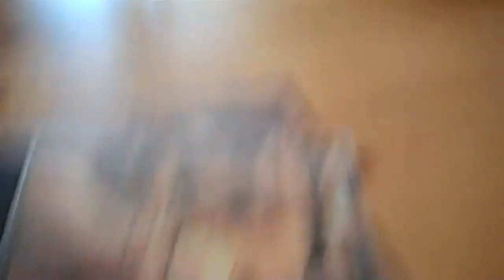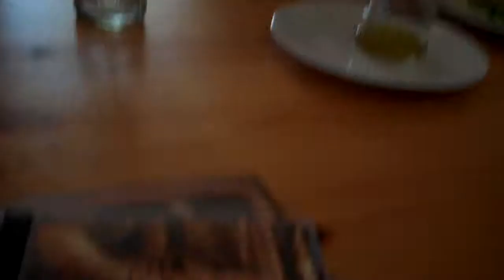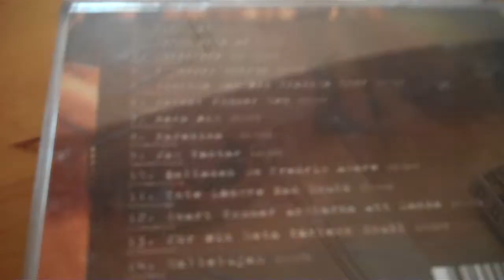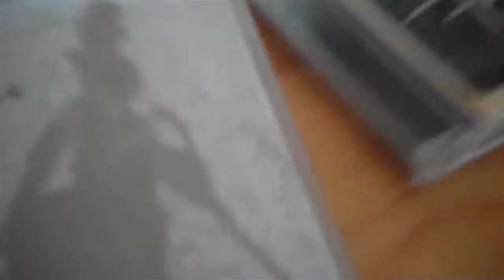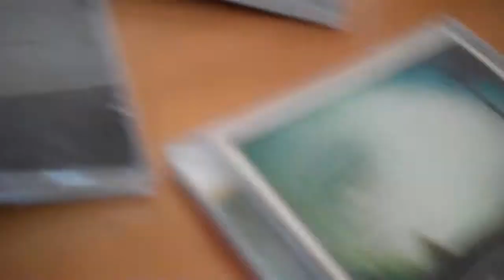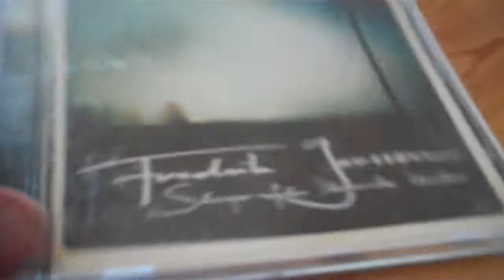Jesse B:s Bortom Råssnäs del 1 - Fredrik Jonsson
Café Columbia, Kisa, den 7 juli 2011. Fredrik Jonsson intervjuas av Jesse B i serien Bortom Råssnäs. Ämnet är åldersnoja och hans musik med mera.